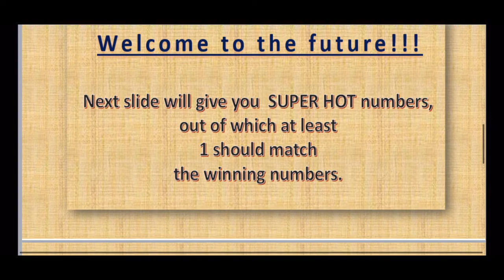02.05.2021 | 49’s LUNCHTIME Lotto Predictions for today | UK 🇬🇧 49s